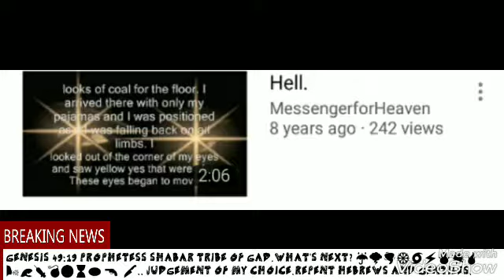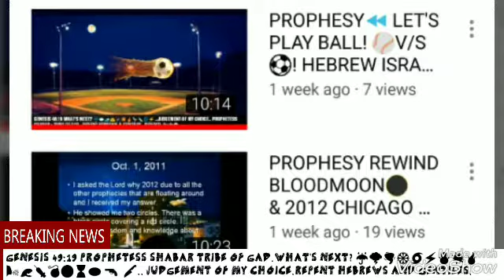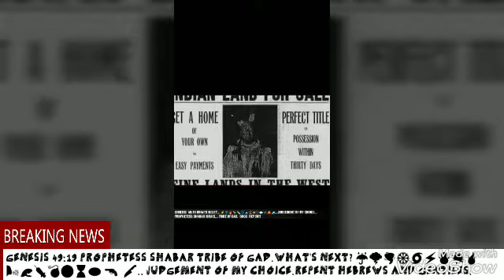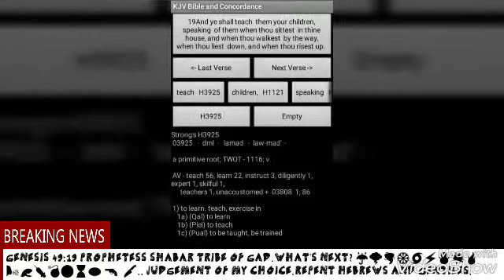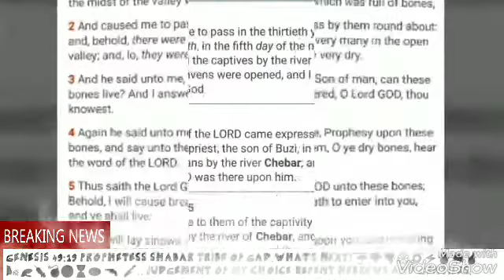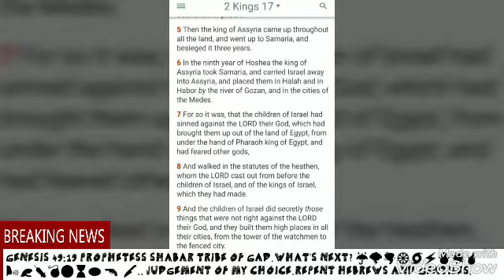PROPHESY TO A SIS.HEBREW ISRAELITES.WW3.AWAKEN ISRAEL.IUIC. Gocc.